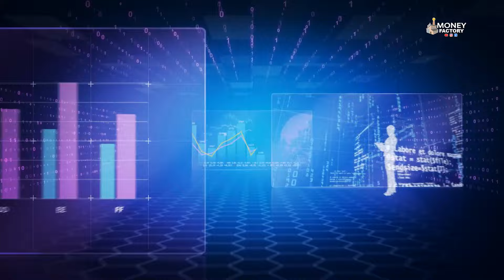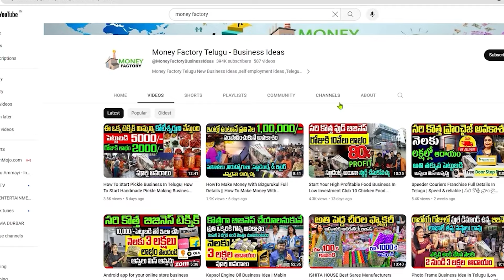ఇండియాలో కోట్లు కురిపించే ఫ్యూచర్ బిజినెస్ | Best Business Idea In Telugu | Kombucha Tea Business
ఇండియాలో కోట్లు కురిపించే ఫ్యూచర్ బిజినెస్ | Best Business Idea In Telugu | Kombucha Tea Business | Money Factory Telugu